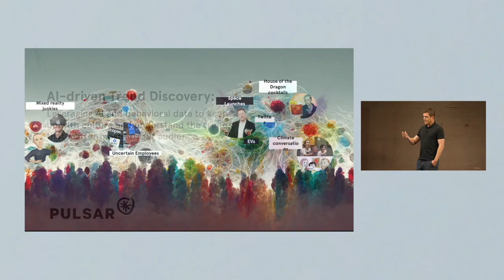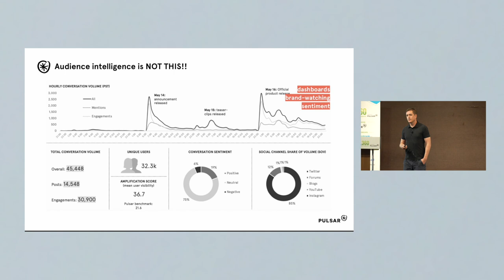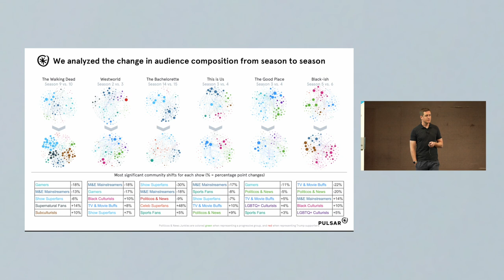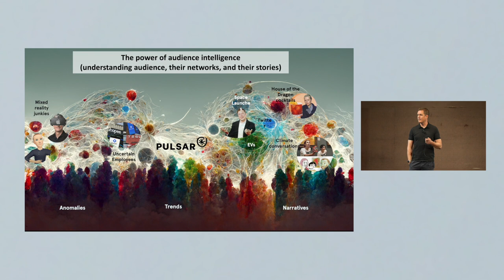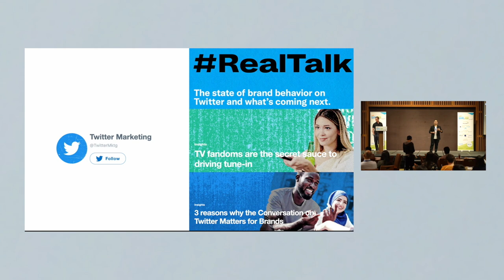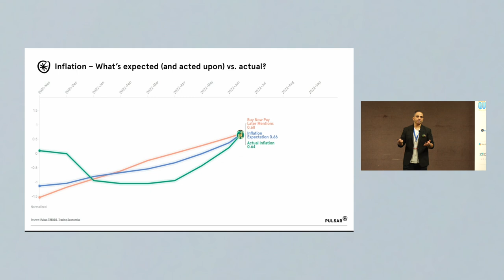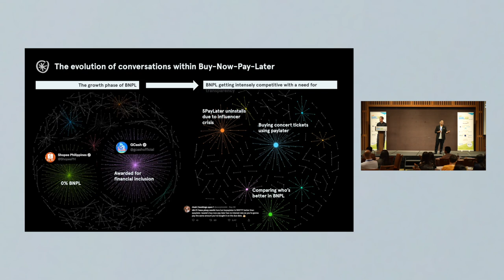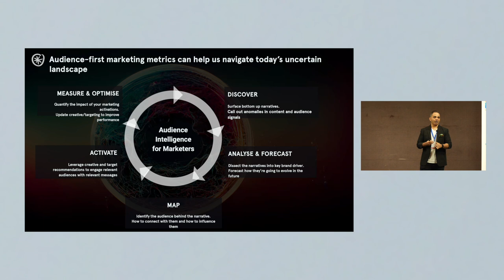Pulsar at QUAL360 APAC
Listen as Pulsar’s Chief Marketing and Insights Officer Jake Steadman, along with Head of Insights - Asia, Prashant Saxena, introduce the Pulsar Platform in Singapore.

In this keynote presentation, Jake and Prashant dive into AI-driven trend discovery, the methodology behind the data, and how Pulsar helps organizations such as Twitch, TikTok, and NBC, understand their audiences, and create meaningful messages.

Pulsar is an audience intelligence platform that enables some of the largest brands and platforms to understand audience segmentation and trends.